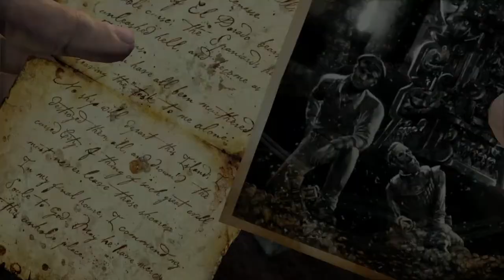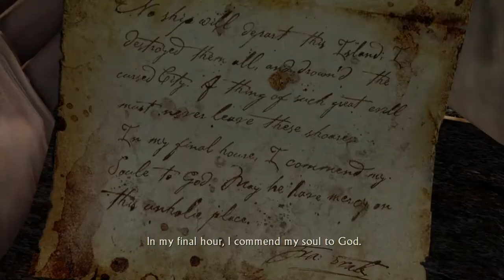Uncharted: Drake's Fortune Remastered #17. The Bunker [Japanese Dub]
This is part 17 of Uncharted: Drake's Fortune Remastered for the Playstation 4.
This is a non-commentary for Uncharted: Drake's Fortune Remastered.